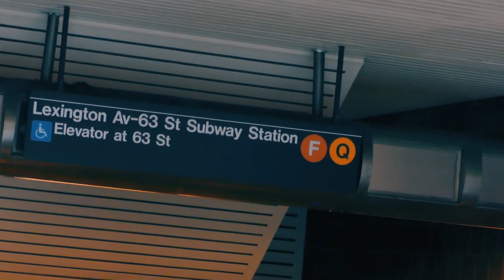Most Beautiful Road trip in USA City #26😜